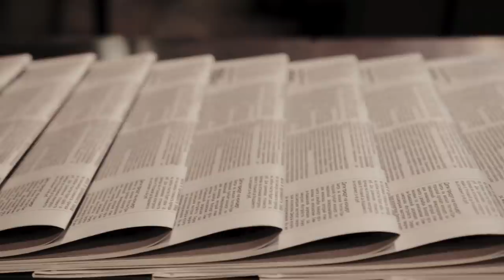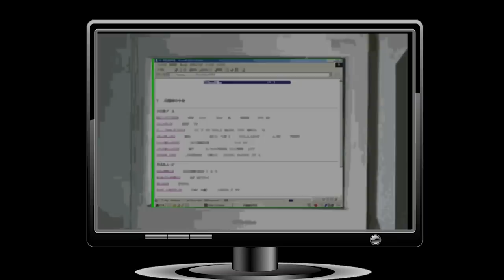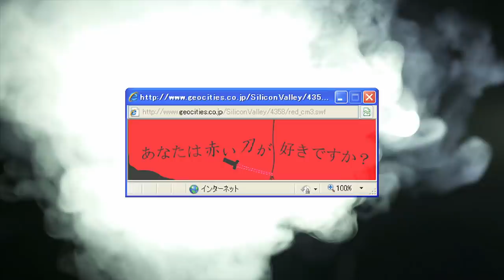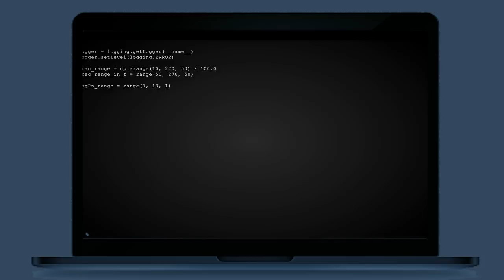LA BIMBA KILLER che DIVENTÒ una CELEBRITÀ: NEVADA-TAN - Digital Mystery #6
La bimba killer che diventò una celebrità è conosciuta con il nome di Nevada-Tan e rappresenta uno dei casi più strani su Internet. In qualità di bimba killer dovrebbe essere considerata una figura negativa sul web; eppure, questa bimba è riuscita a catturare l'attenzione di milioni di persone in tutto il mondo: diventò una celebrità senza nemmeno accorgersene e, ancora oggi, la si riconosce come una celebrità della rete.

00:00 - 01:02 Introduzione
01:03 - 03:31 Spiegazione prima parte del caso
03:32 - 06:39 Leggenda "The Red Room"
06:40 - 10:44 Conseguenze del caso Nevada-Tan

Abbonati al canale e goditi tutti i vantaggi esclusivi. Se vuoi maggiori informazioni fai click sul seguente
Scopri i miei video del momento sul secondo canale L'Inspiegabile ON AIR

Carico un nuovo video ogni giovedì e domenica alle 14:00 (nel caso si tratti di una Premiere la pubblicazione viene effettuata alle 20:00)
Di tanto in tanto, carico un video extra il martedì alle 14:00